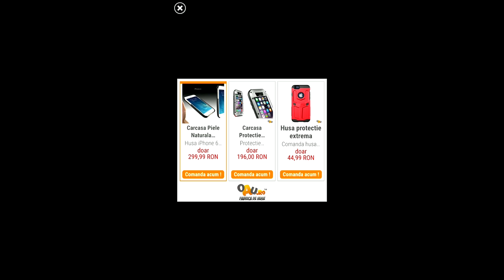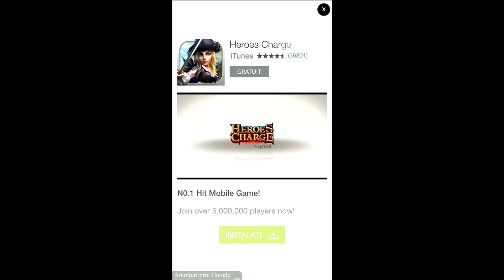Piece Romania | iPhone Games | Episodul 4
▬▬▬▬▬▬▬▬▬▬▬ஜ۩۞۩ஜ▬▬▬▬▬▬▬▬▬▬▬▬▬
Salut si bine te-am gasit la al 4 - lea episod din aceasta serie !